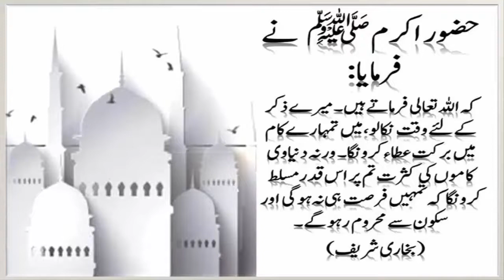Allah Tala farmata hain keh mere Zikar key liye waqat nikalo